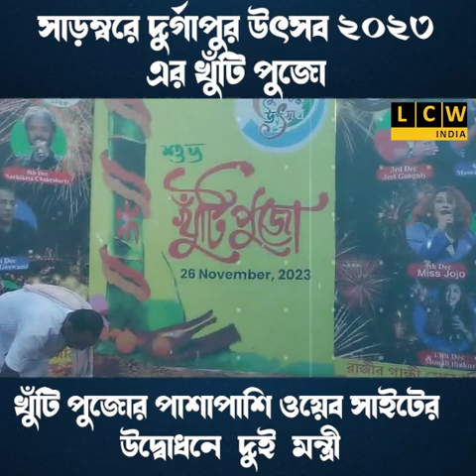সাড়ম্বরে দুর্গাপুর উৎসব ২০২৩ এর খুঁটি পুজো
খুঁটি পুজোর পাশাপাশি ওয়েব সাইটের উদ্বোধনে দুই মন্ত্রী